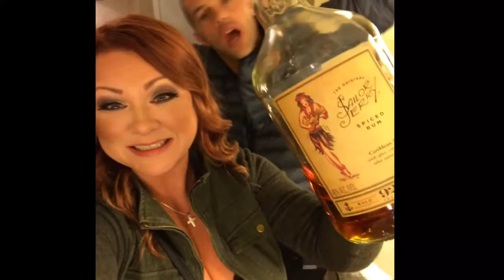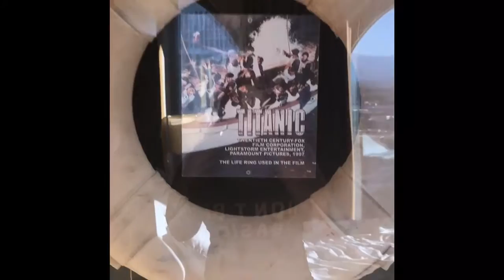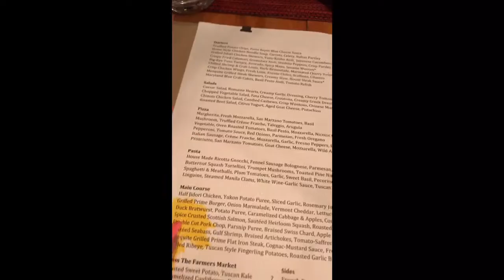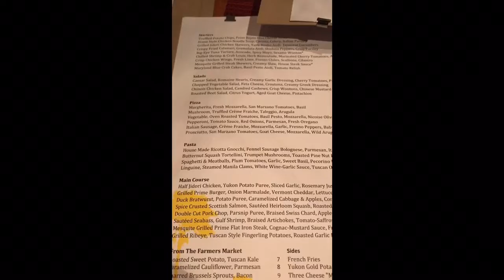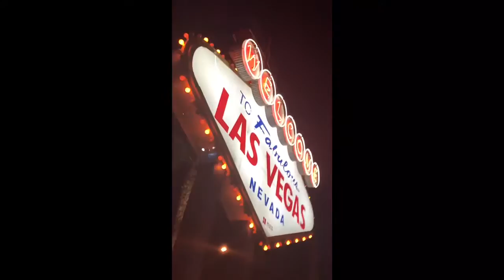Hay n J in Las Vegas PART 1 of 2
Las Vegas Round 6